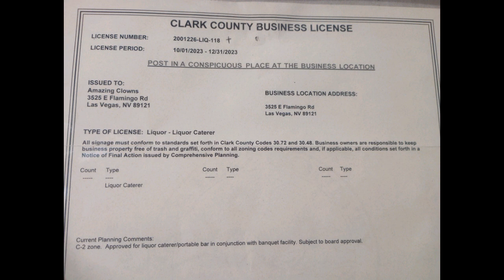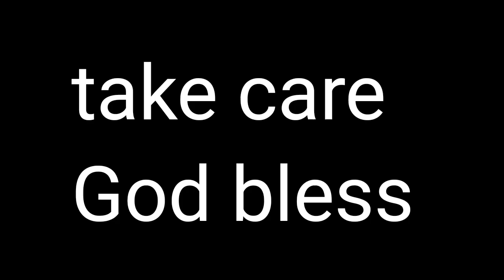A sad beginning to the New Year...